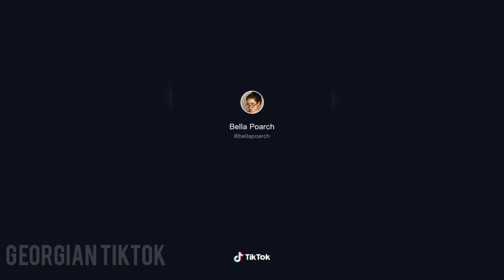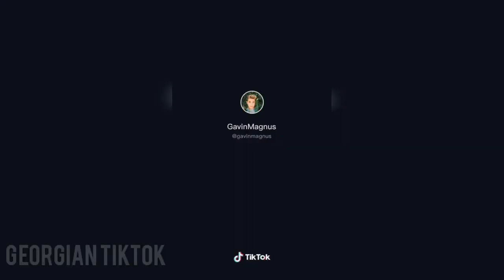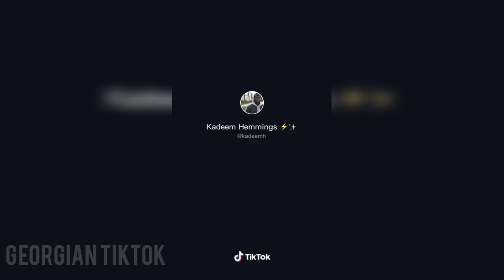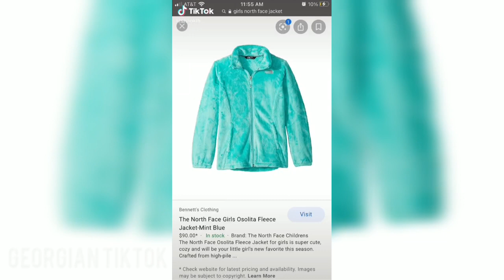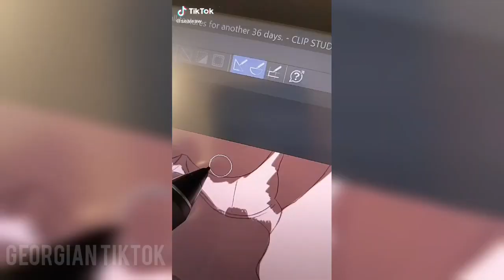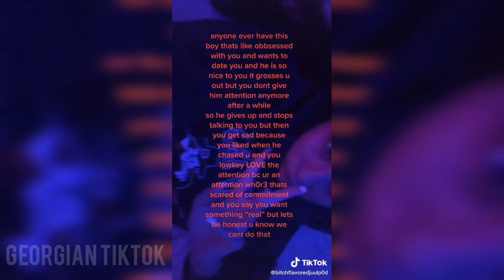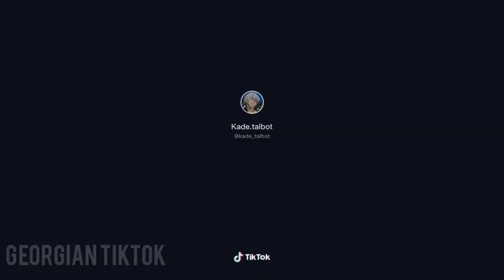Boom Boom Boom Boom I Want You In My Room " TikTok Dance Compilation " (Vengaboys)